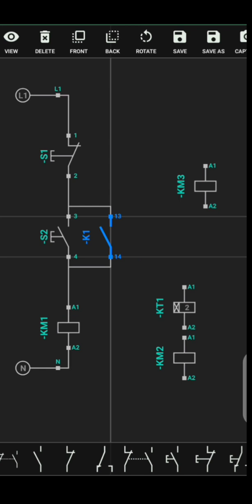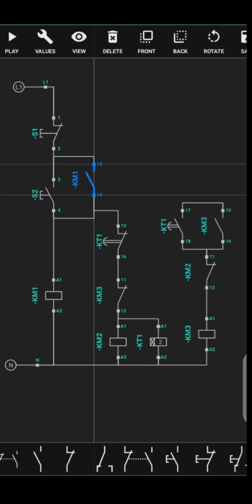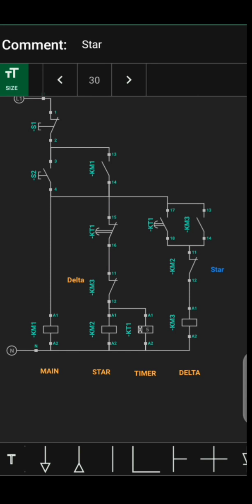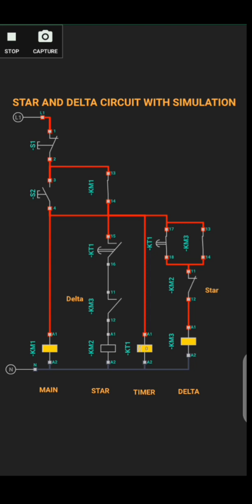Star Delta Circuit | Simurelay Application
Star Delta Circuit | Simurelay App